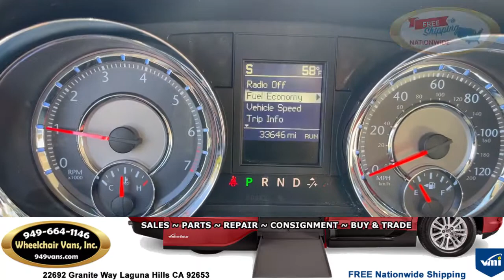For Sale 2016 Chrysler Town and Country Braun Ability Power Infloor Ramp Side Loading Wheelchair Van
22692 Granite Way Laguna Hills CA